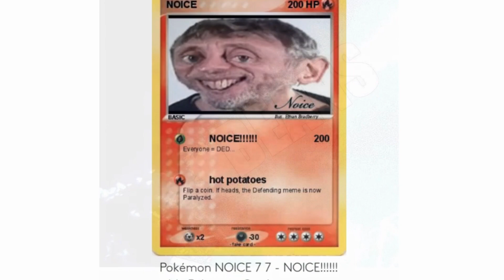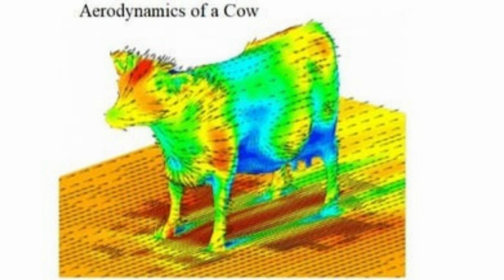ULTIMATE STUPID IMAGES COMPILATION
a compilation of stupid images episodes 1-5